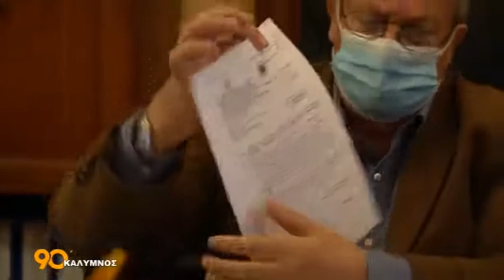90 ΛΕΠΤΑ ΚΑΛΥΜΝΟΣ (19.11.2020) - ΜΕΡΟΣ 3